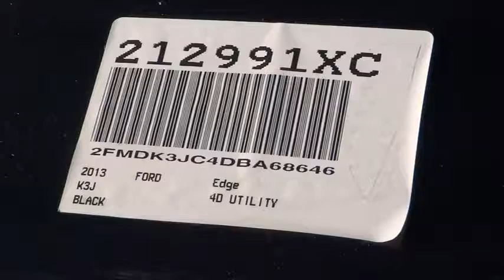2013 Ford Edge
2013 Ford Edge SEL - Stock#: 212991XC - VIN#: 2FMDK3JC4DBA68646

Gosch Auto
150 Carriage Circle